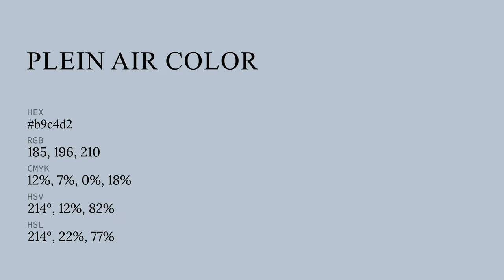Plein Air color b9c4d2 hex color - Blue color - Warm color b9c4d2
What color is Plein Air ? b9c4d2 hex color - Blue color - Warm color b9c4d2

Hex b9c4d2 Color Code is also known as Plein Air color.